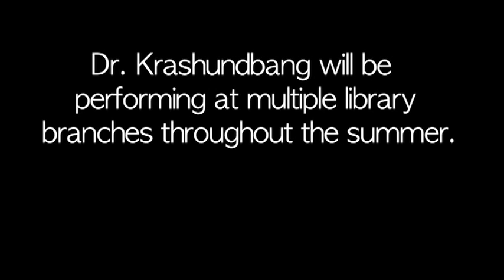The Magik Theatre's Dr. Krashundbang at San Antonio Public Library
The Magik Theatre's Dr. Krashundbang performed at the kickoff of San Antonio Mayor Julian Castro's Summer Reading Program. Dr. Krashundbang will perform at multiple branches of the San Antonio Public Library in June 2012.